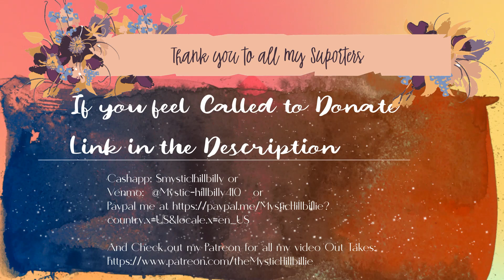Step 03 of Loving Me 2023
🌟 Welcome to "40 days of I LOVE ME 2023," a transformative 40-day (43 days, to be exact!) Self Love series that I do with the empowering Leo Season! 🌟

In this heartfelt journey, we will embark on a path of self-discovery and growth during the empowering Leo Season. As a firm believer in practicing what I preach, I wholeheartedly embrace the philosophy that loving ourselves unconditionally is the key to creating a more compassionate and beautiful world for all.

Through this transformative 40-day experience, we will delve into the profound teachings of self-love, and I will share the authentic practices that have enriched my life. Each day, we'll blend my personal self-love exercises with invaluable insights from the wonderful team at SiriusJoy, whose resources have been a guiding light on my own journey.

Join me as we begin each day with morning vlogs, capturing my thoughts and emotions, and setting intentions before diving into the day's exercises and workshops. In the afternoon, we'll gather again to reflect on the positive transformations that have blossomed from my self-love journey.

🔮 About SiriusJoy.com 🔮

SeriousJoy has been instrumental in my growth and self-love journey. Their sacred space is dedicated to nurturing soulful development and personal empowerment, and I am deeply grateful for their transformative workshops. Discover their offerings and start your own path of self-discovery

Together, we will cultivate self-compassion, self-acceptance, and a profound love for the unique individuals that we are. I am committed to living and teaching self-love, and it is my honor to walk this path with you.